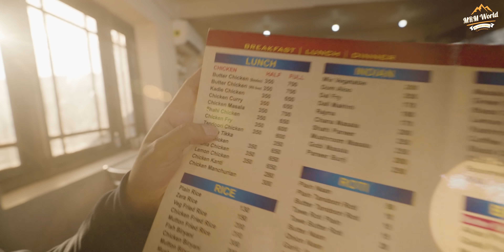বরফে আনন্দ করতে ছুটছি গুলমার্গে 😍| পর্ব-৭ | Srinagar to Gulmarg road trip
এই পর্বে শ্রীনগর থেকে গুলমার্গে যাওয়ার অভিজ্ঞতা প্রকাশ করছি। একই সাথে বিভিন্ন ভাবে গুলমার্গে যাওয়ার উপায়ও বলে দিচ্ছি।

Navana Cordelia, Road:17, House: 61 (Level: 3), Block: C, Banani (1.50 mi)